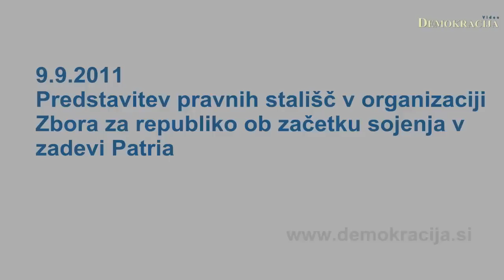Zbor za republiko - Sojenje v zadevi patria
9.9.2011, Ljubljana; Zbor za republiko je v prostorih Svetovnega slovenskega kongresa organiziral novinarsko konferenco na kateri so predstavili pravna stališča, ki jih je s posebnim pogledom na ustavno zahtevo po poštenem sojenju ob začetku sojenja v zadevi Patria predstavil nekdanji predsednik Ustavnega sodišča RS Lovro Šturm.